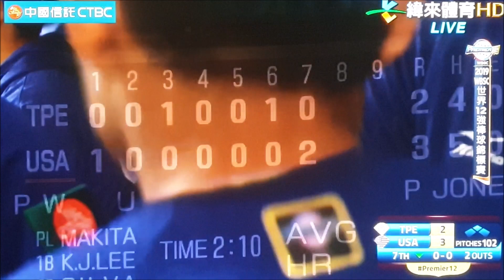投手影音館 吳昇峰 (2019 世界12強 中華 vs. 美國)